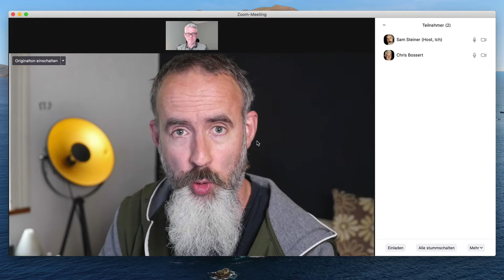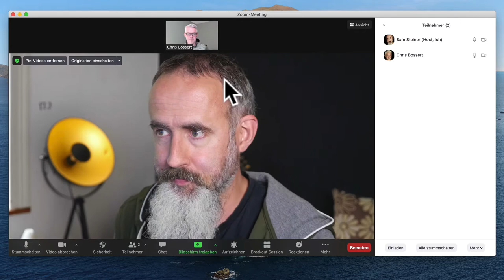Zoom aufnehmen OHNE Teilnehmer im Bild! NEUES Video unten verlinkt!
Du führst Online-Schulungen mit Zoom durch und willst eine Aufzeichnung machen ohne den Gesichtern deiner Teilnehmenden? Auch wenn jemand hustet oder redet und das Mik noch an hat? Wie das geht zeige ich dir in diesem Video.